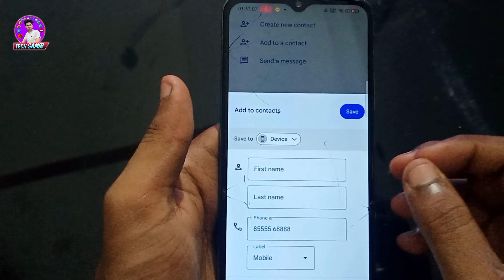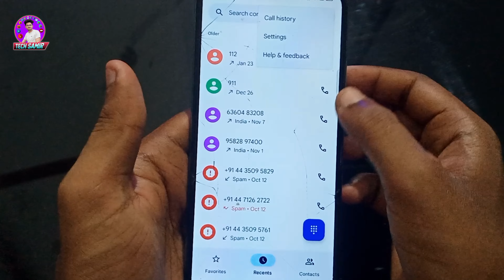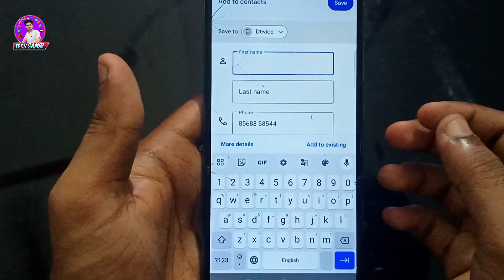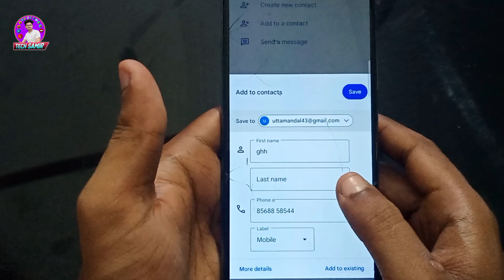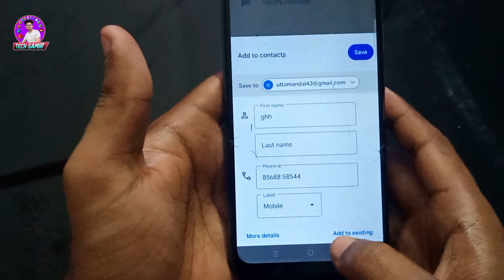Contact number ko gmail me kaise save kare | How to save contact number in gmail account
______ Samir Maity ______